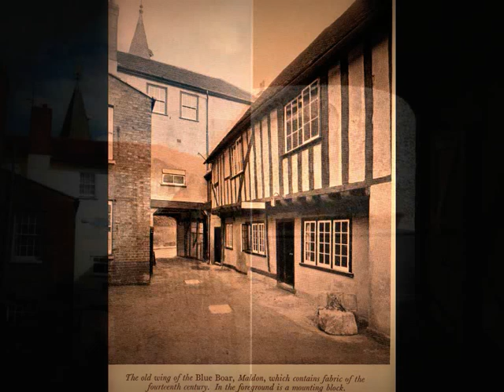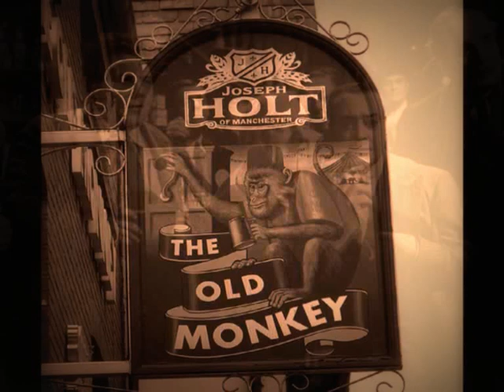Old Time Pub Style "Honky Tonk" Piano Playing - Session No.2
Another lively old pub style "honky tonk" piano playing session by an unknown performer. The tunes include a rip-roaring rendition of the "Beer Barrel Polka". The numbers in order of playing are: "When The Saints Go Marching In"; "Camptown Races"; "Beer Barrel Polka"; and "Baby Face".  Accompanied by images of some ancient and famous inns and taverns of East Anglia (England).

The mystery as to who is playing has now been cleared up -- it is Mr Warren Carr, an Australian pianist who made the  recordings around 1974.